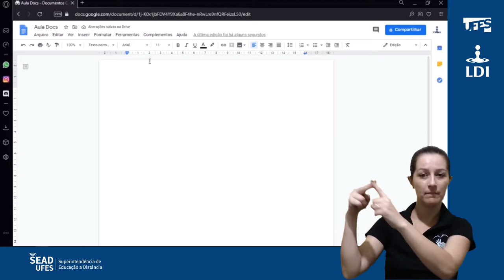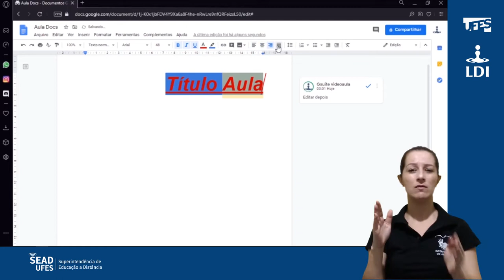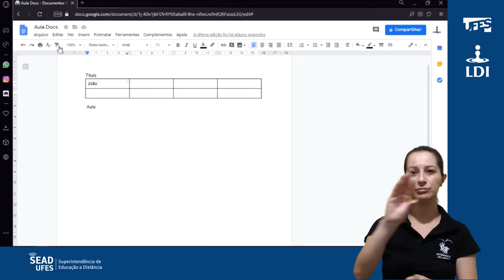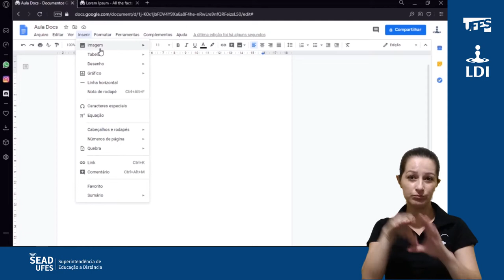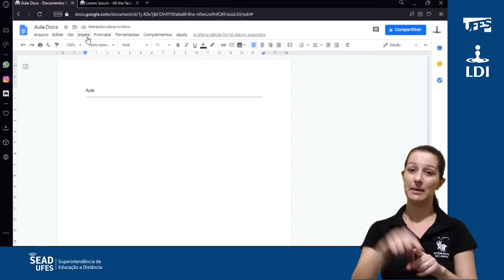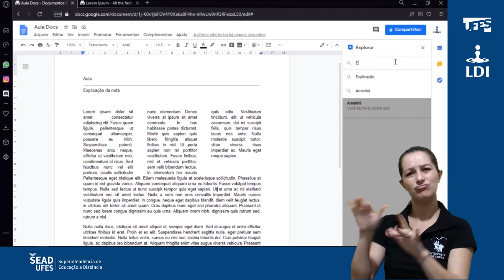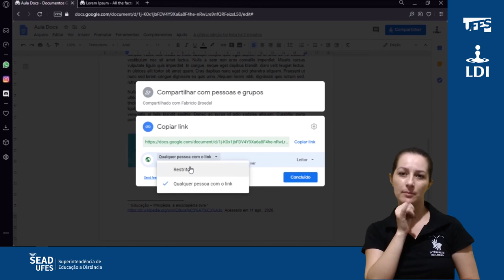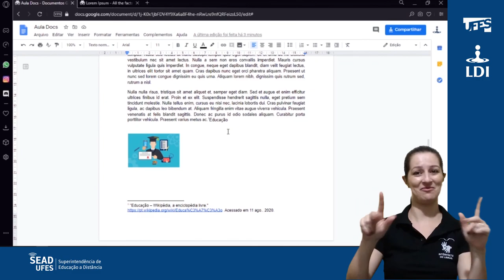Google Docs: Editor de documentos de texto (LDI/Sead/Ufes) [LIBRAS]